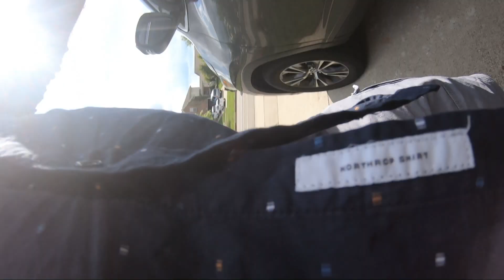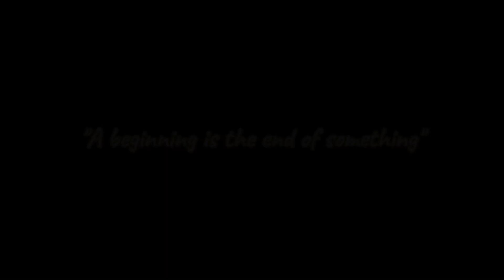Best Sunflower Trail Blog l Kentucky, America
‧+ ̊✩彡